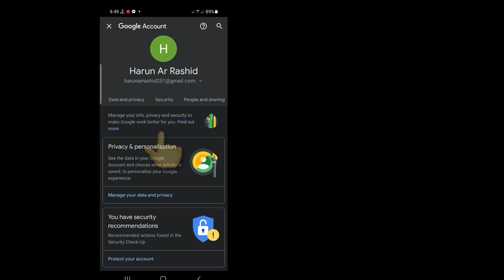How To See Your Roblox Password in Mobile 2023 || See Roblox Login Password if You forgot it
Hi guys

How To See Your Roblox Password in Mobile 2022 || See Roblox Login Password

Today In this video I will show you How To See Your Roblox Password 2022
Keep Watching the Video till ent,

I Forgot My Password

Select Forgot your username password on the Login page
Press the Reset Password button or click the link in the email
Enter and confirm your new password, then press the Submit button